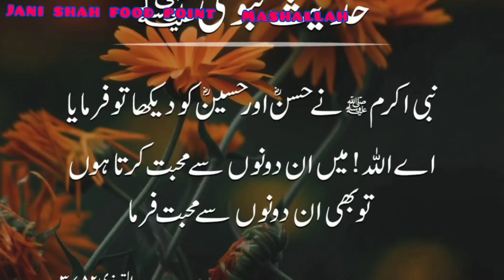Beef Aloo keema recipe In different style 👌👌👌👌👌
Assalamu Alaikum today I am making beef aloo keema in different style this is very tasty recipe also this is very easy recipe you can easily make it at home I hope you like my recipe if you like my recipe please share with your friends and subscribe to my YouTube channel for more new videos thank you. ALLAH HAFIZ 😊